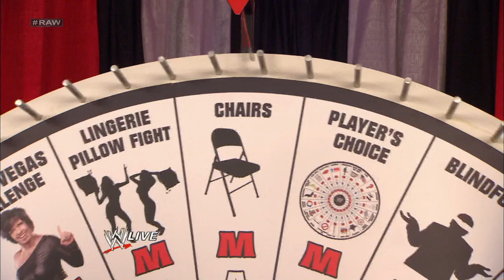Brodus Clay vs. Tensai - Raw Roulette Dance-Off: Raw, Jan. 28, 2013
After the Raw Roulette Wheel decides on a Dance-Off, Brodus Clay and Tensai bust-a-move inside the ring.